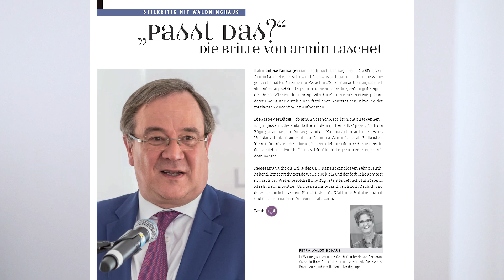Top oder Flop? Armin Laschets Brille - Stilkritik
Die Brille sitzt als sichtbarstes Accessoire mitten im Gesicht und wirkt – egal, ob gewollt oder nicht – immer und überall! ► Petra Waldminghaus
Wer gezielt eine Brille passend zur gewünschten Wirkung sucht, die auch zum Aussehen der Person passt, hat die Möglichkeit ohne mehr Aufwand individuell und gezielt Wirkung zu steuern.
Brillenexpertin Petra Waldminghaus gibt hier anschaulich und praktisch Tipps zu: Armin Laschet Brille, Brillentrends, Brillenfassung, rahmenlose Fassung, Brillenberatung mit System, richtige Brille finden, Brillenfarbe, Optiker finden und den Fragestellungen:
Welche Wirkung soll meine Brille haben?
Welche Brille steht mir?
Welche Brille passt zu mir?
Welche Brillenform passt zu mir?
Passende Brille finden
Kurz-Info zur Brillenexpertin Petra Waldminghaus: Als Imageprofi und Wirkungsexpertin berate ich seit fast 20 Jahren erfolgreich Kunden aus der Optiker-Branche ebenso wie andere Unternehmen und Privatpersonen. Mit dem Erscheinen meines Brillenfachbuches »Lebensgefühl Brille« habe ich eine schnell umsetzbare und nachvollziehbare Beratungsweise entwickelt, die sich täglich bewährt.
Sie möchten wissen, wie Sie nach außen wirken?
Sie fühlen sich unsicher und wünschen sich ein souveräneres Erscheinungsbild?
Überlassen Sie Ihre Wirkung nicht dem Zufall! Egal, ob unbewusst oder gezielt gesteuert – Sie hinterlassen immer einen Eindruck!

Bewährte Praxistipps auch im Blog z.B.:  Welche Brille passt zu mir?